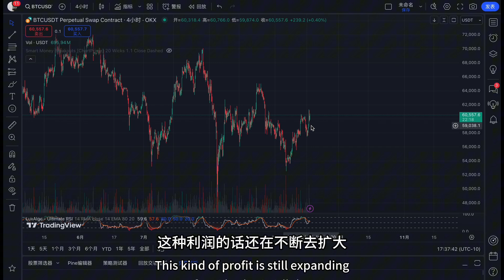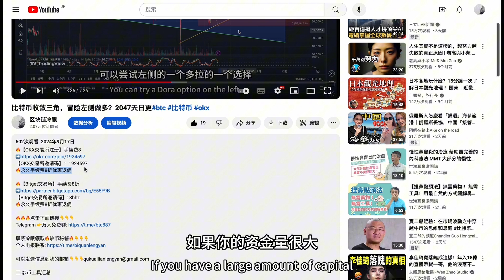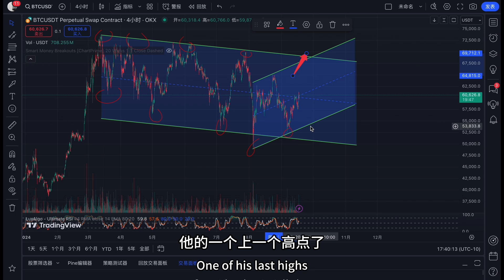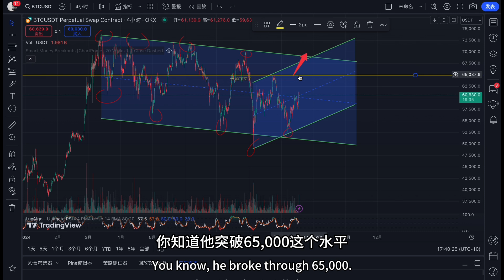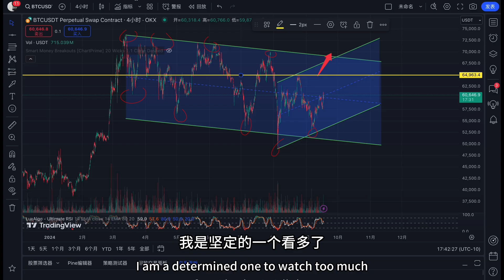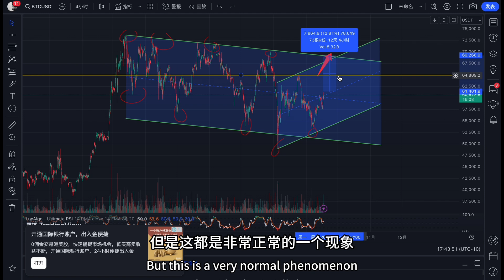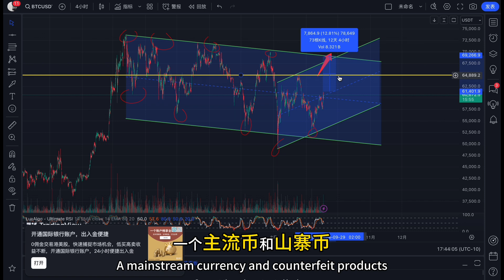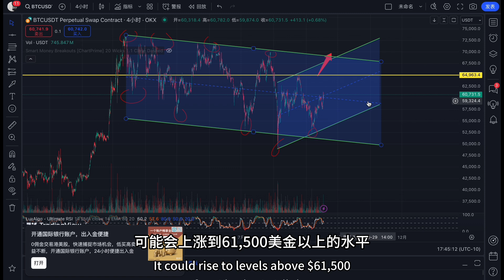比特币突破61000美金，价格还在不断上涨！美联储真的会来事！2048天日更#比特币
🔥【OKX交易所注册】手续费8
【OKX交易所邀请码】：1924597
🔥永久手续费8折优惠返佣

【Bitget交易所邀请码】: 3hhz